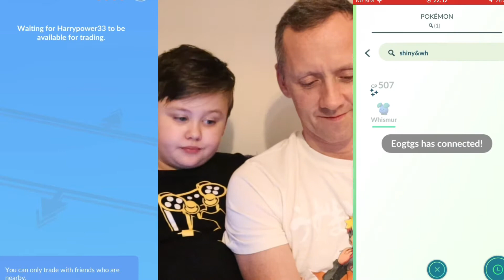SHINY SPECIAL TRADE POKÉMON GO - THE SEARCH FOR *ANOTHER* SHUNDO 😂 - 2 SPECIAL TRADES PER DAY😲